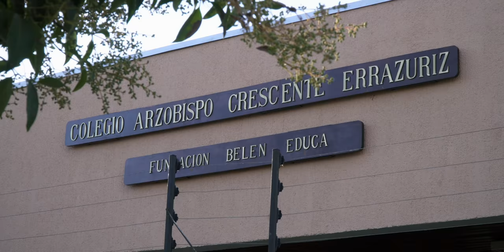Mujeres científicas que inspiran a las nuevas generaciones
Me invitaron al lanzamiento de la campaña Provoca que promueve vocaciones científicas en las nueves generaciones.